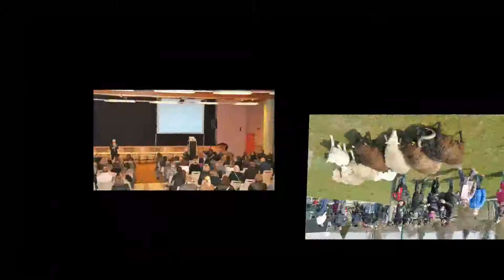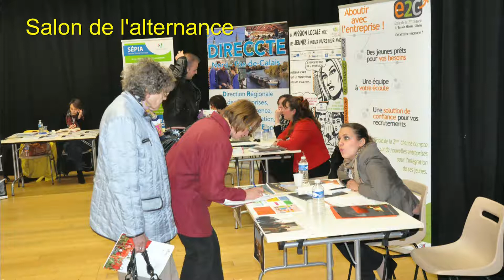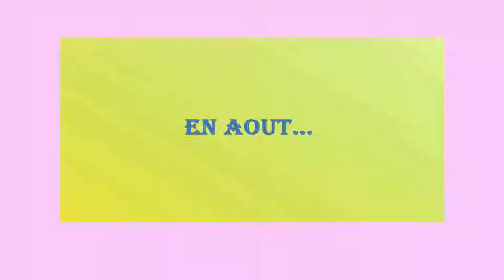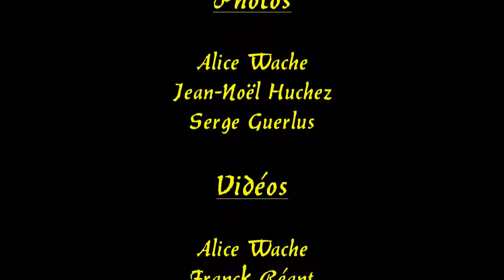Voeux maire 2014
Diaporama de la Rétrospective de l'année 2013 lors des voeux de M. le Maire aux habitants